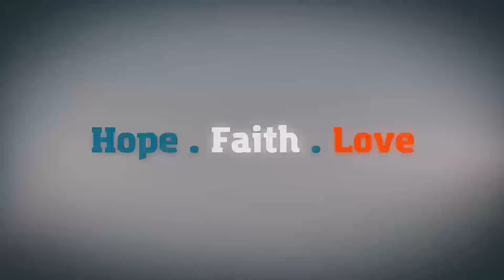TANGING ASAWA LANG ANG NAALALA (PANGAKONG BINITAWAN MULING BINALIKAN) | MYGZ MOLINO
MARAMING MARAMING SALAMAT PO SA SUPPORTA, TIWALA AT PAGMAMAHAL

Watch:    • Until You're Gone Fore...

ONCE AGAIN THIS IS MYGZ MOLINO NA NAGSASABING HAPPY HAPPY LANG KAYA NAMAN INGAT, GOD BLESS and BABYE!